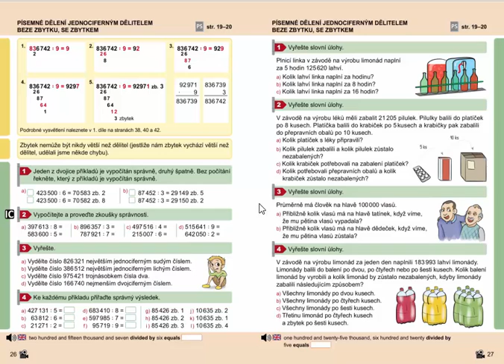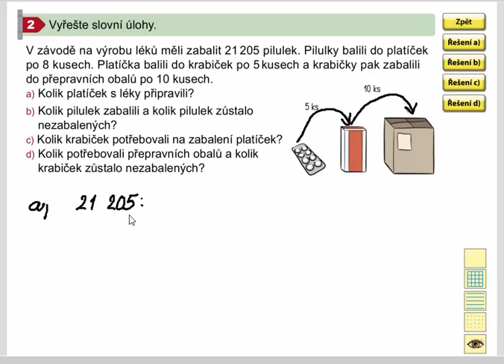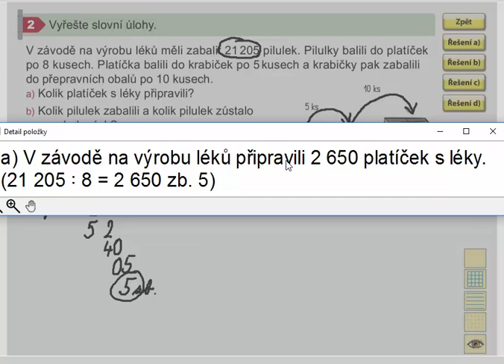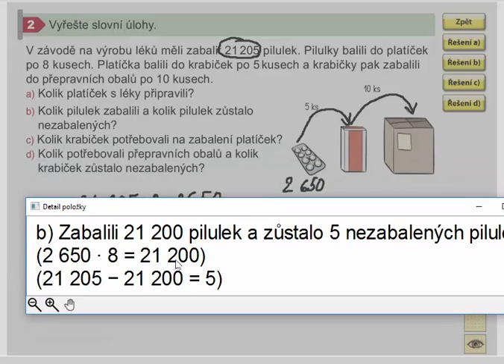Písemné dělení (slovní úlohy), Mat. mat. pro 4.roč., 2. díl, str. 27, cv. 2